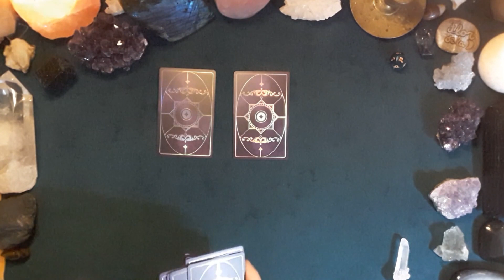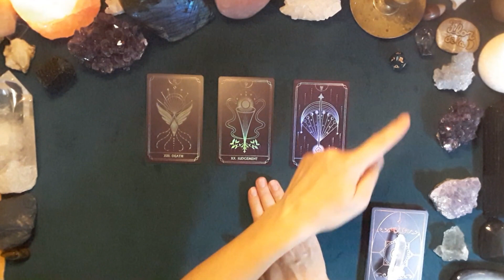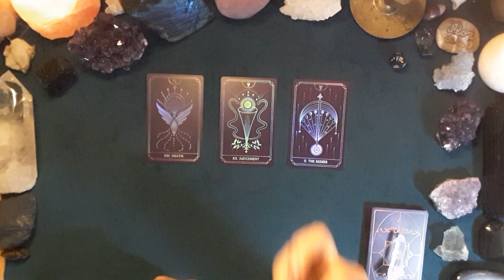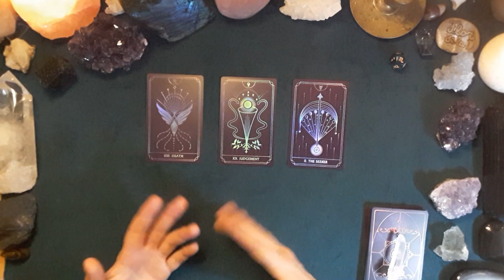SCORPION - fin 2021 - octobre, novembre, décembre